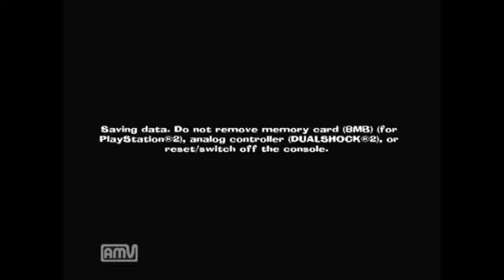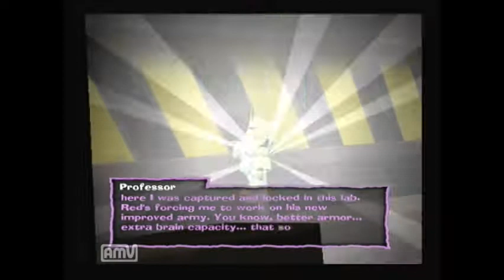Spyro: A Hero's Tail Any% in 1:01:40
First run, pretty happy with this as a first run. Easy timesaves in Realm 4 and Ineptune, sub 50 is definitely in reach. Run on PS2 PAL Version by ThatDrunkenDwarf